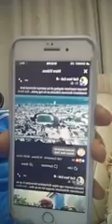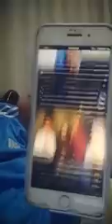war deg deg ah dhul kale oo la dhacay iyo madaxweyne farmaajo oo goan qatay